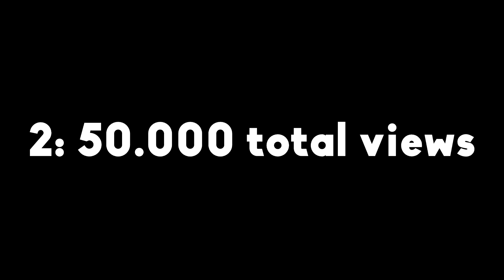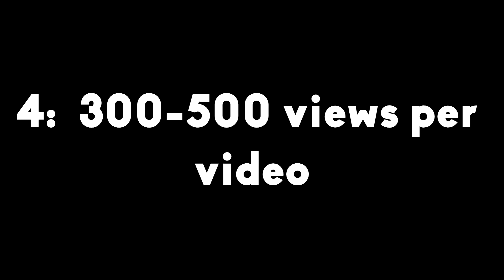MY YOUTUBE GOALS FOR 2017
Hey guys wassup??? it is your boy Mr Lemon  back again with u for another video!!! So today’s video will be something a little bit different! We will talk about my YOUTUBE GOALS FOR 2017! As far as Im concerned my chanell was growing up so fast in 2016 and I think that 2017 will be a great year for us!!!